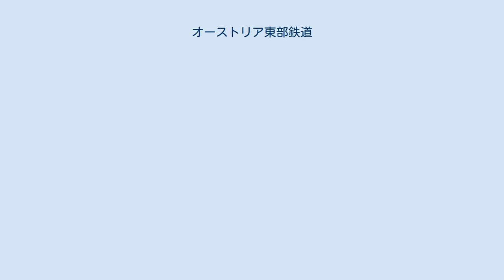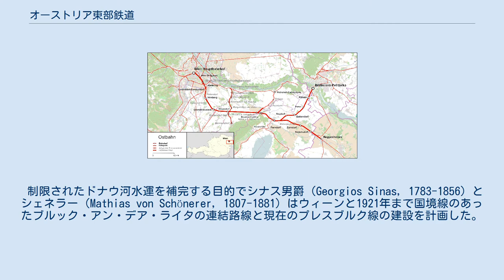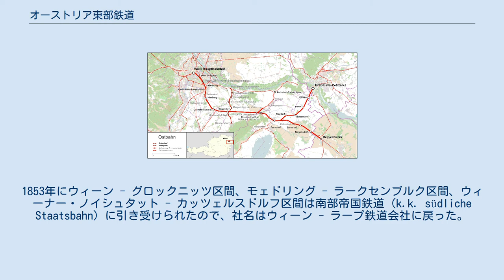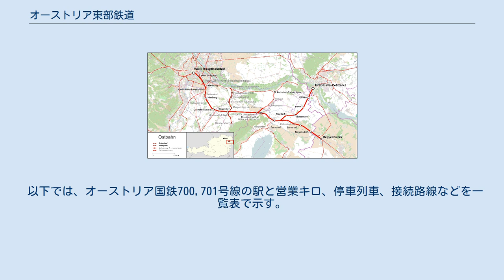オーストリア東部鉄道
オーストリア東部鉄道（オーストリアとうぶてつどう。独語;Ostbahn、英称;Austrian Eastern Railway）とは、オーストリア連邦鉄道が所有する鉄道線である。
路線番号は118-01、時刻表番号は700および701。
ドイツ・オーストリアなど西欧と、ハンガリー・バルカン半島を結ぶ幹線としての役割を担っている。
また、ブラチスラヴァ方面に向かう支線があるが、終点ペトルジャルカ駅はスロヴァキア国内にありながら、2015年時点では、スロヴァキア国鉄の他路線とは接続していない。
 オーストリア東部鉄道の一部区間はSバーン運行区間である。
2012年12月からこの路線の出発駅はウィーン中央駅となっている。
東部鉄道はオーストリアの世間には以前の「ラープ鉄道」を意味する。
列車はクレーデーリングの市境界線を越えてグラーマトノイジードルへ向かう。
そこでポッテンドルフ線がウィーナー・ノイシュタット方面に分岐する。
 この路線は続いて、1921年までオーストリアとハンガリー王国の境界駅であったブルク・アン・デア・ライター駅に至る。
ブルク駅の西の分岐点から支線が過去にはハインブルクまで伸びたが、ペトロネル・カーヌンテゥム - ハインブルク区間は現在プレスブルク線に属する。
またこの支線は単線で電化されていなくて、地元企業の連結線のみに使用されている。
 パーンドルフ村駅からパンノニア線及びノイジードル湖線がノイジードル湖流域の方に共に分岐する。
パーンドルフ駅では単線で電化された支線が分岐してブラチスラヴァ・ペトルジャルカ駅に至る。
 列車はニッケルスドルフを経由し国境線を越えて、へジェシュハロム駅に到着する。
その駅は1921年から国境駅であったが、ハンガリーが2007年シェンゲン協定の適用国家となったので、国境統制はもう行われない。
ブダペスト方面にはブダペスト - ヘジェスはロム線がこの路線を継承する。
 制限されたドナウ河水運を補完する目的でシナス男爵（Georgios Sinas, 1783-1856）とシェネラー（Mathias von Schönerer, 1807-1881）はウィーンと1921年まで国境線のあったブルック・アン・デア・ライタの連結路線と現在のプレスブルク線の建設を計画した。
1836年シナスはオーストリア帝国政府に鉄道建設予備作業の許可を申し込んだ。
1838年1月2日建設許可は与えられたが、排他的な特権ではなかった。
同年3月20日シナスは、株式会社の資金を集めるために、委員会を組織した。
1838年6月に会社設立は許可され、同年9月シナスに最大株主の権限が譲り渡された。
1839年5月6日帝国ウィーン - ラープ（現在ジェール）鉄道の定款は「帝国統合裁判所事務局（k.k. vereinigte Hofkanzlei）」により承認された。
 ウィーン - ブルック・アン・デア・ライタ区間の工事は1840年開始の時点からゆっくり進行された。
その原因は現在の東部鉄道マルヒェク線の計画であり、その路線のウィーン - ラープ鉄道の競争路線となる恐れであった。
1842年シナスは、東部鉄道の15 km区間が既に建設されたけれども、国家により鉄道建設を行うことを申し込んだ。
しかし帝国政府は国家予算で鉄道建設を続くことを断った。
そのかわり政府はシナスにハンガリー方面の鉄道敷設権を取り消して、その株式会社に南部鉄道建設を割り当てた。
この路線の社名はウィーン - グログニツ鉄道会社に変更された。
1844年2月シナスは新たにウィーン - ブルック・アン・デア・ライタ区間とウィーナー・シュタット - かツェルドルフ区間の建設許可を取った。
1845年建設作業は再開され、1846年9月12日ウィーン - ブルック・アン・デア・ライタ区間が開通した。
1853年にウィーン - グロックニッツ区間、モェドリング - ラークセンブルク区間、ウィーナー・ノイシュタット - カッツェルスドルフ区間は南部帝国鉄道（k.k. südliche Staatsbahn）に引き受けられたので、社名はウィーン - ラープ鉄道会社に戻った。
 1855年ラープ鉄道は「オーストリア＝ハンガリー国家鉄道会社（Privilegierte Österreichisch-ungarische Staatseisenbahn-Gesellschaft, StEG）」に買収されたが...